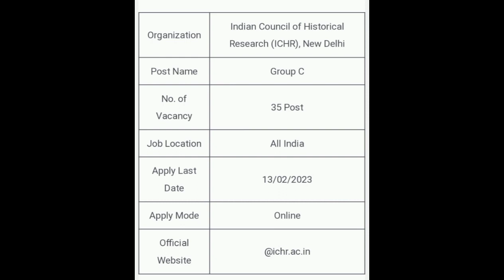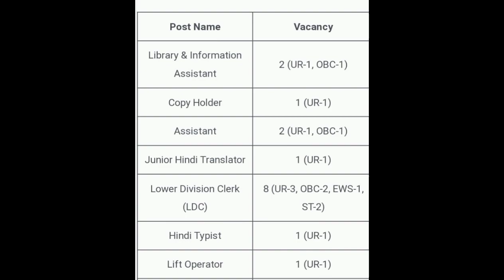hp today news।। JBT, NTT, clerk, MTW ।। latest government jobs 2023।।hp job alerts।।hp job vacancy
👉polity gk

👉history gk

👉bhugol gk

👉computer gk